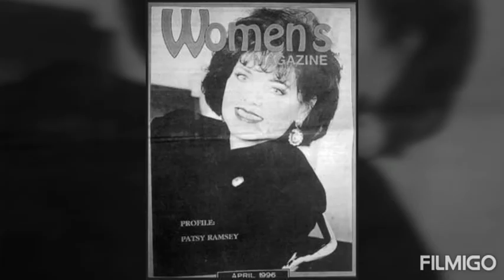Patsy Ramsey ~ Hold Me While You Wait ~